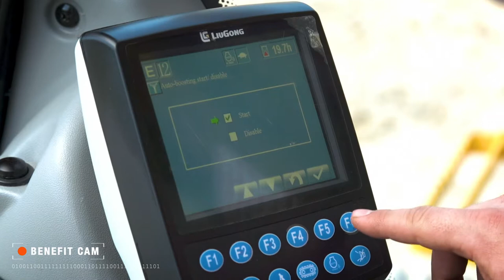Poznaj 10 mocnych stron koparki 922E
Prosta w użytkowaniu… niedroga w utrzymaniu…
Niezwykle oszczędna i produktywna koparka LiuGong 922E ma wiele zalet.
Obejrzyj wideo i poznaj 10 mocnych stron koparki LiuGong 922E.